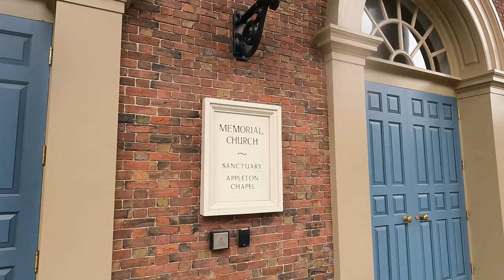[4K60fps] Walking in Harvard University in Light Rain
Date : January 16 2021
Time : 12pm
Weather : Light Rain
Temperature : 41F / 5C
Harvard University is a private Ivy League research university in Cambridge, Massachusetts. Established in 1636 and named for its first benefactor, clergyman John Harvard, Harvard is the oldest institution of higher learning in the United States[6] and among the most prestigious in the world.[7]

The Massachusetts colonial legislature, the General Court, authorized Harvard's founding. Its curriculum and student body were gradually secularized during the 18th century, and by the 19th century, Harvard had emerged as the central cultural establishment among Boston elites.[8][9] Following the American Civil War, President Charles William Eliot's long tenure (1869–1909) transformed the college and affiliated professional schools into a modern research university; Harvard became a founding member of the Association of American Universities in 1900.[10] James B. Conant led the university through the Great Depression and World War II; he liberalized admissions after the war.

The university is composed of ten academic faculties plus the Radcliffe Institute for Advanced Study. Arts and Sciences offers study in a wide range of academic disciplines for undergraduates and for graduates, while the other faculties offer only graduate degrees, mostly professional. Harvard has three main campuses:[11] the 209-acre (85 ha) Cambridge campus centered on Harvard Yard; an adjoining campus immediately across the Charles River in the Allston neighborhood of Boston; and the medical campus in Boston's Longwood Medical Area.[12] Harvard's endowment is valued at $41.9 billion, making it the largest of any academic institution.[3] Endowment income helps enable the undergraduate college to admit students regardless of financial need and provide generous financial aid with no loans.[13] The Harvard Library is the world's largest academic library system, comprising 79 individual libraries holding about 20.4 million items.[14][15][16][17]

Harvard has more alumni, faculty, and researchers who have won Nobel Prizes (161) and Fields Medals (18) than any other university in the world and more alumni who have been members of the U.S. Congress, MacArthur Fellows, Rhodes Scholars (375), and Marshall Scholars (255) than any other university in the United States.[18] Its alumni also include eight U.S. presidents and 188 living billionaires, the most of any university. Students and alumni have also won 10 Academy Awards, 48 Pulitzer Prizes, and 108 Olympic medals (46 gold), and they have founded many notable companies.
4k,UHD,60fps,Quincy,Massachusetts,boston,asmr,graffiti,harvard,university,ハーバード大学,ボストン,アメリカ